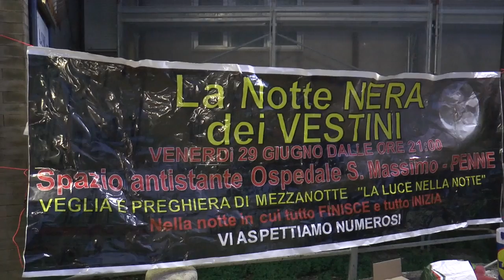Penne. Via al declassamento per l'ospedale San Massimo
Una manifestazione dal titolo la "Notte nera dei Vestini" ha riunito, ieri sera, tantissimi cittadini pennesi davanti l'Ospedale San Massimo, che da domani sarà fortemente depotenziato. Nicola Spoltore, presidente dell'Associazione Salviamo l'Ospedale di Penne e il sindaco vestino Mario Semproni, hanno espresso tutto la loro contrarietà e amarezza